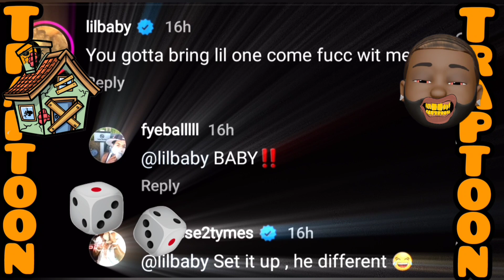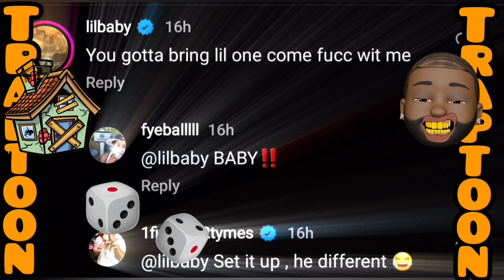🔴 Finesse 2tymes Caught FNG King Stealing⁉️ "Run Them Pockets" 🫴🏽Lemme Get That‼️